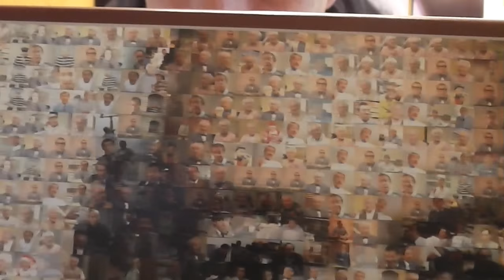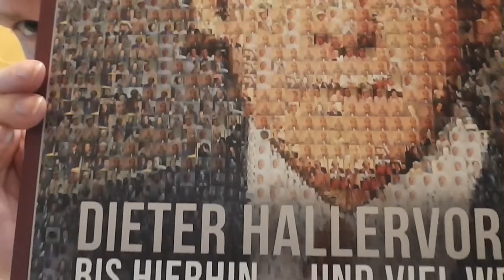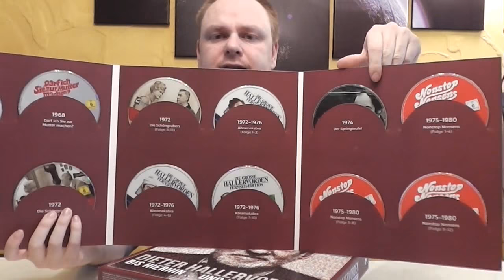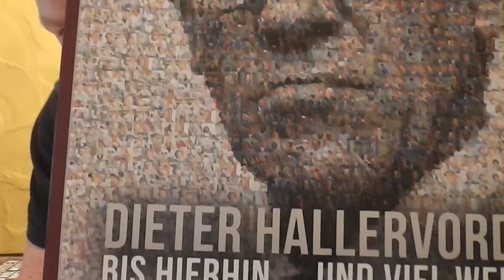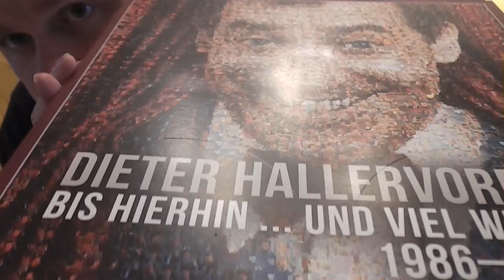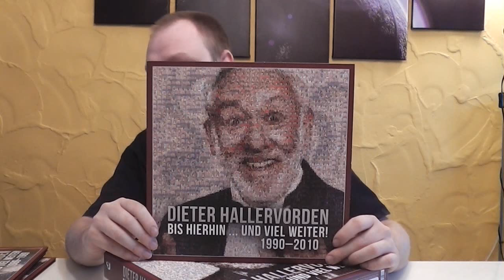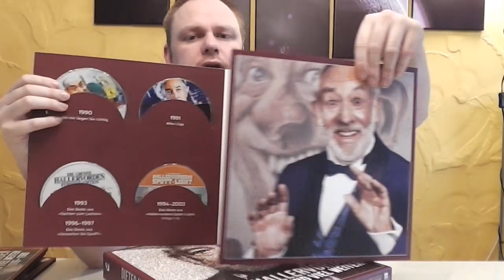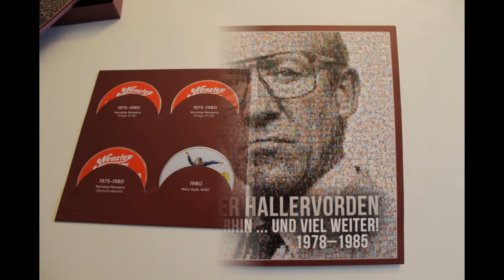Unboxing - Dieter Hallervorden - Bis hierhin...und viel weiter - Limited DVD Box - Amazon exklusiv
Ein neues Unboxing Video für euch, diesmal:
Dieter Hallervorden - Bis hierhin...und viel weiter -  Limited DVD Box - Amazon exklusiv - Limitiert auf 1.000 Stück

PREIS: 95,99 €

Hier könnt ihr das Edition bestellen:

Euer Vorhees82